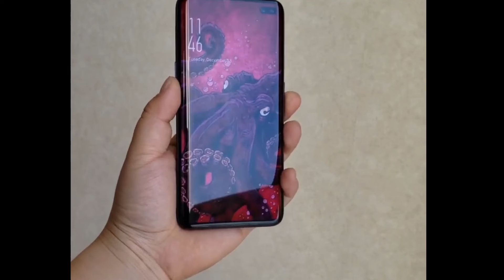Hands on Samsung Galaxy S10 Plus | View of s10+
in this short video i will show you the outer look of Samsung gay S10 plus.
s10,galaxy s10,samsung s10,samsung galaxy s10,s10 lite,s10 plus,s10+,rumores,rumours,presentacion,mobile world congress 2019,unpacked,samsung unpacked,cameras,display,pantallas,amoled,s9,s9 plus